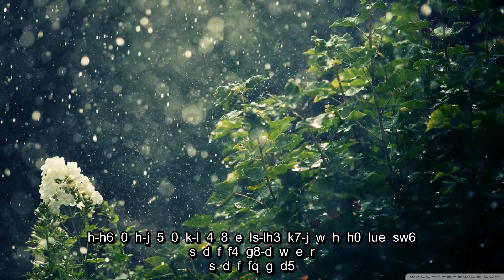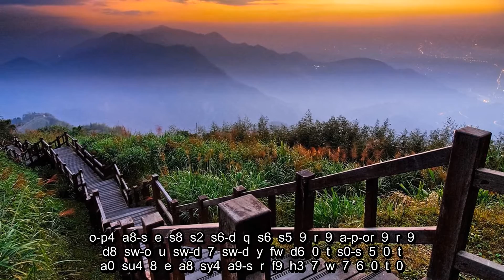Virtual Piano - Thả vào mưa - Trung Quân idol, Phạm Toàn Thắng